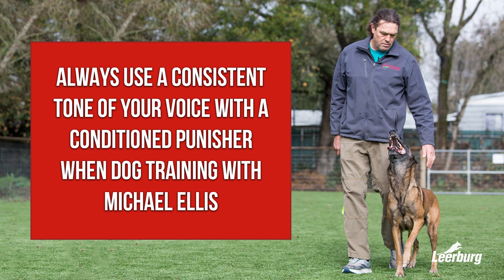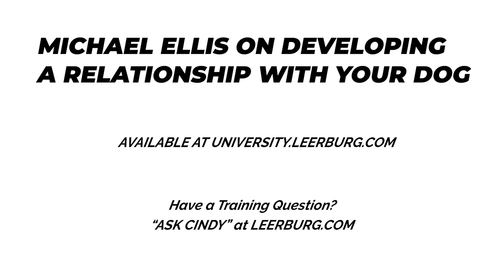Always Use a Consistent Tone of Your Voice with a Conditioned Punisher with Michael Ellis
In this video, Michael Ellis discusses how frequently people say the same word but in different tones and how that affects the dog's interpretation of what you are trying to communicate.

This clip is one of many that came from Michael Ellis on Developing a Relationship with Your Dog. This course is available as an online self-study course.